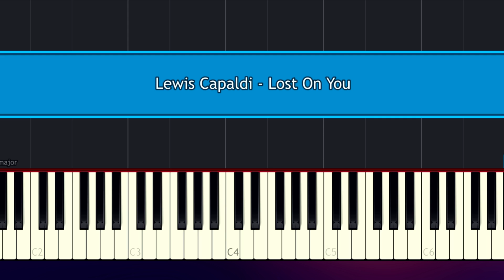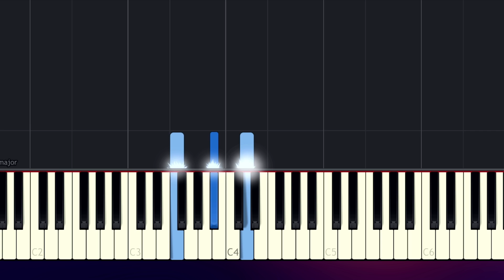Lewis Capaldi - Lost On You Piano Tutorial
How To Play "Lost On You" by Lewis Capaldi  (Piano Tutorial / Piano Lesson)